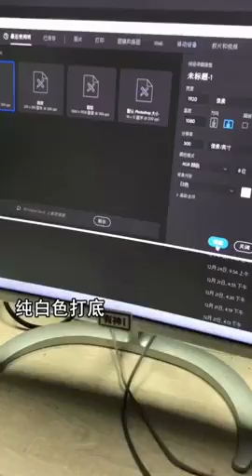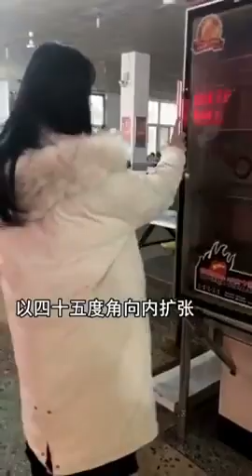Tiktok / DouYin China Best Funny Video 2019